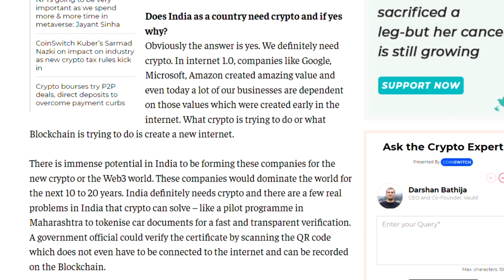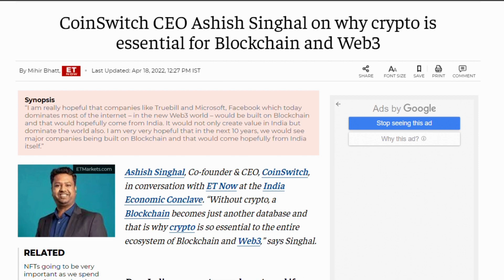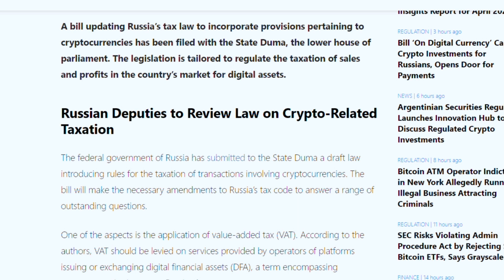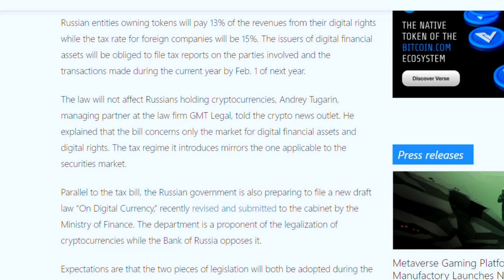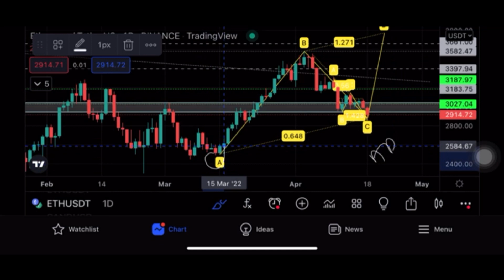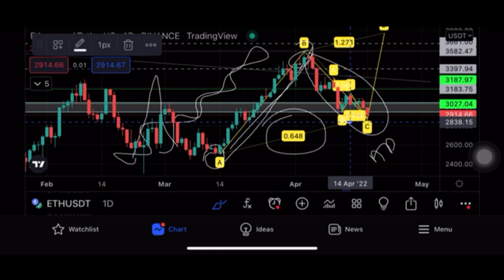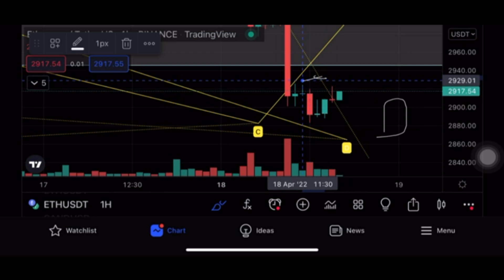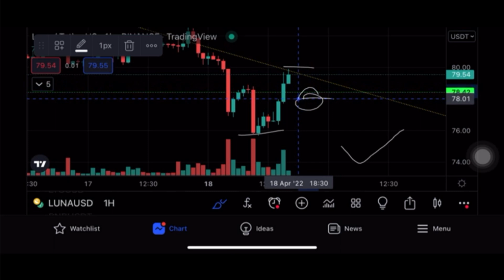🔴 URGENT 🚨 Crypto News Today Hindi | Why Crypto Market Going Down Today | Cryptocurrency News Hindi